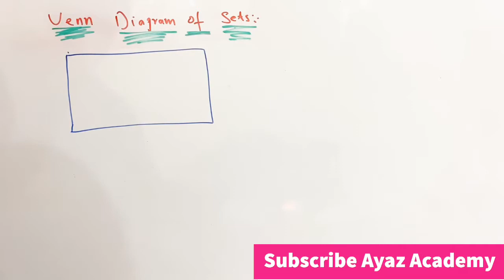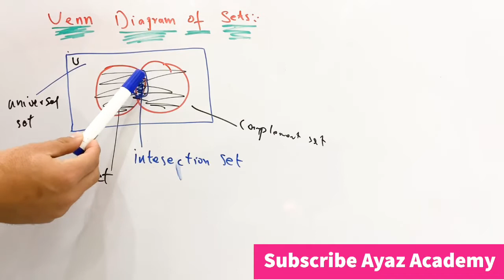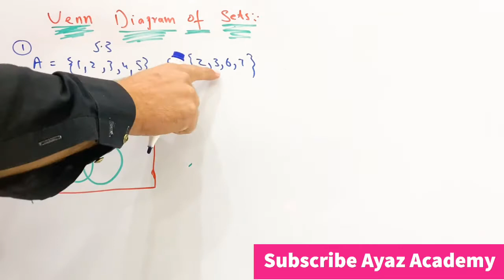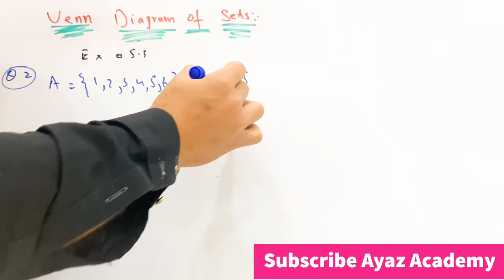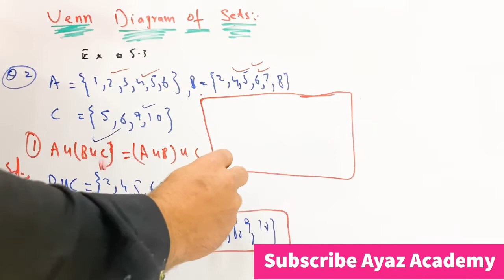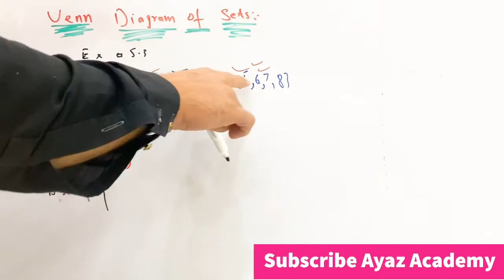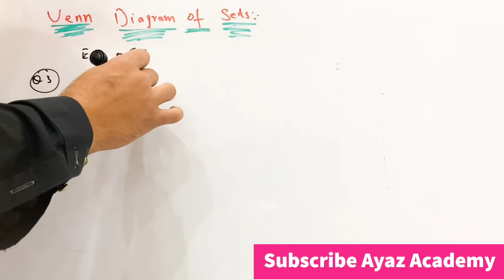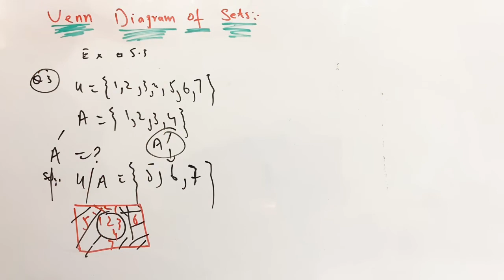What is Venn Diagram in Urdu | Class 10 Maths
What is a Venn Diagram and How we represent sets in Venn diagram ??

In this video we learn about Venn diagram and solve the questions of sets to represent in venn diagram .